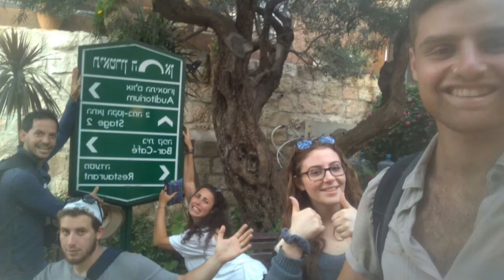Shtuyot Mechina Shachar you